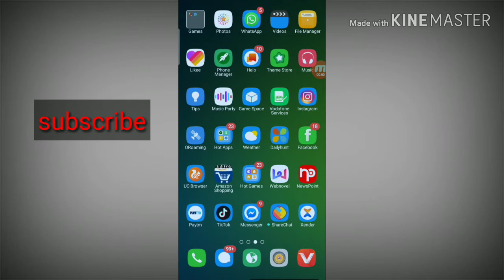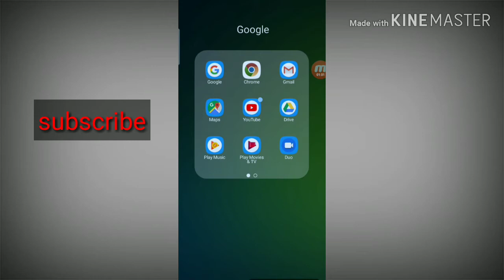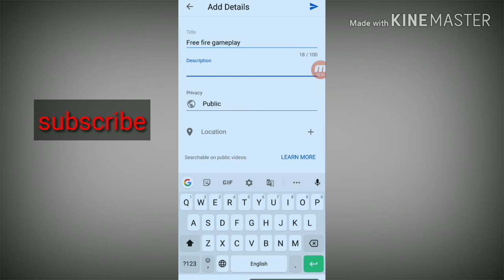YouTube Me Videos Daalkar Paise kamaye|| How to earn money from YouTube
Bell

Video Kaise daalte hai
YouTube me Videos Kaise daalte hai
Bina kuch YouTube se unlimited earning
Paisa Kaise kamaye
Manojdey ke jaisa Paisa Kaise kamaye
Manojdey ke jaisa video Kaise daale